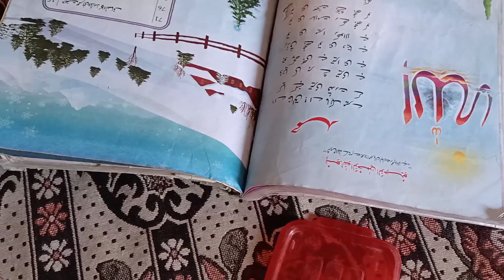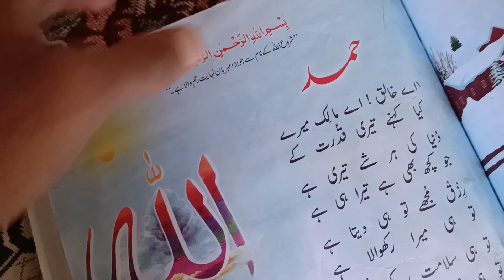Beti Ye Eid Apni Maa Ki Sath Kar lo Na 😭😭